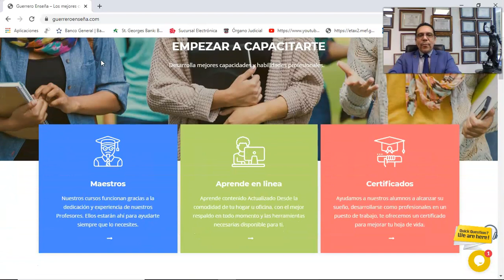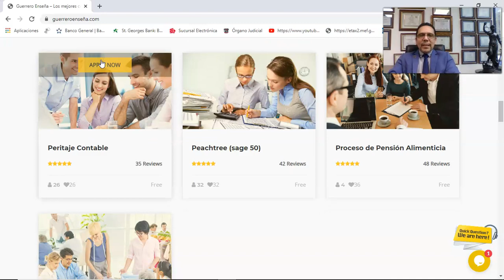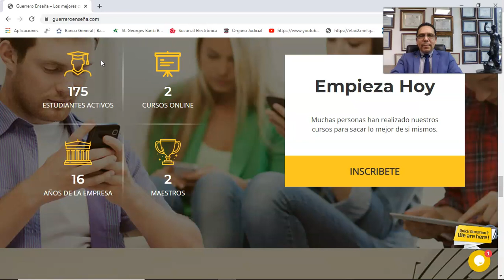Se parte de nuestros maestros de Guerrero Enseña.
Se parte de nuestros maestros de guerrero enseña y comparte tus conocimientos no importa de que parte del mundo seas. para mayor información escríbenos a o